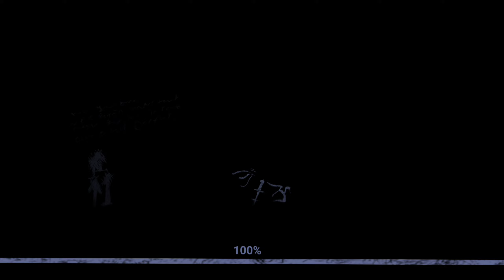CAN I ESCAPE FROM DR. CROW ?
horror mansion
horror game
house escape
granny
escape
mr meat
evil nun